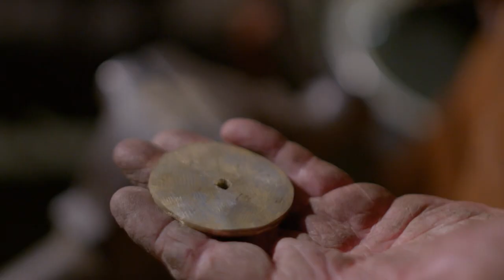How To Make A Rondel Dagger | History In The Making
The Rondel Dagger was a commonly used side-arm during the Middle Ages designed to pierce through gaps in chain mail and plated armour, but how was it made?